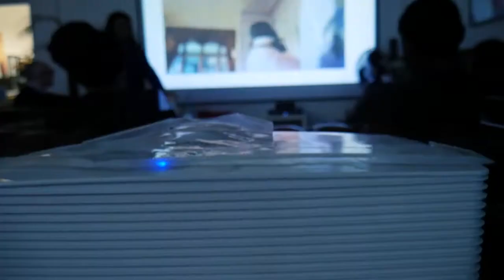UK African weddings awards - Jury promo